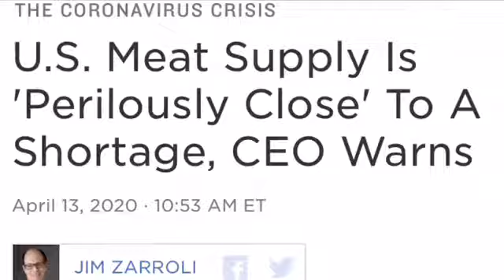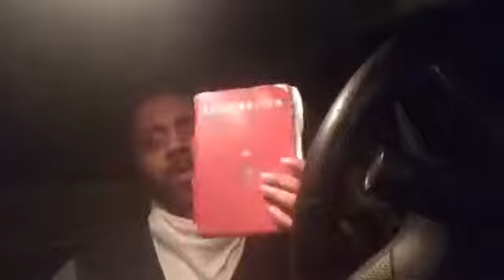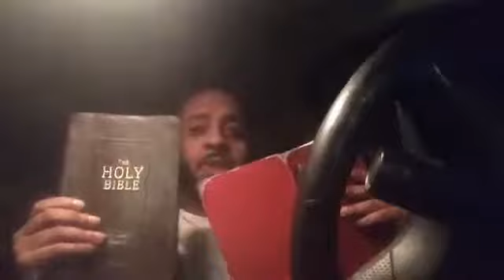YOU CONTROL THE FOOD YOU CONTROL THE PEOPLE!!! (gmsinlandempire2 !!)